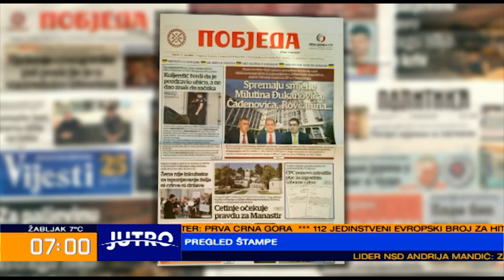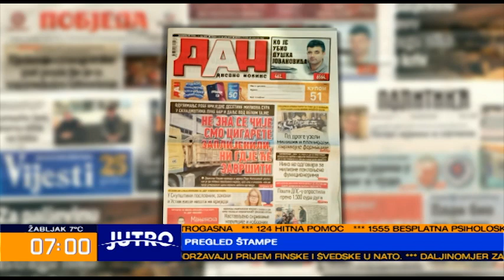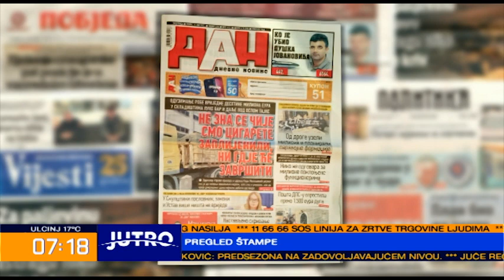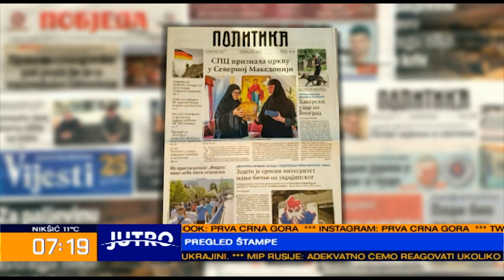JUTRO Pregled štampe Đorđe Savović Stefan Đukić Mirko Miličić 2022-05-17